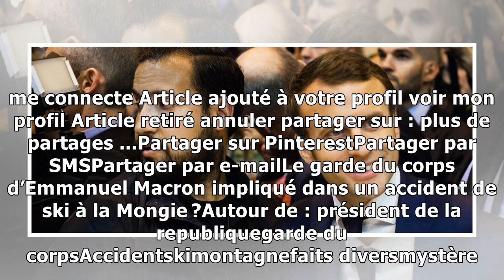Le garde du corps d’Emmanuel Macron impliqué dans un accident de ski à la Mongie ?8/2/2019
En décembre 2017, un incident s’est produit dans le domaine skiable à La Mongie (Hautes-Pyrénées), un lieu apprécié du couple Macron. Plusieurs médias se posent aujourd’hui la question de l’implicatio...